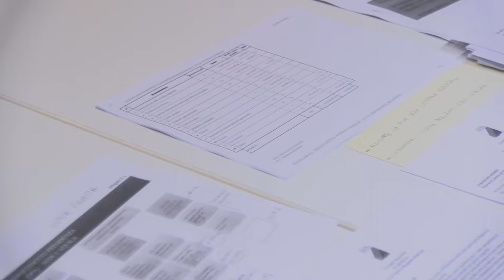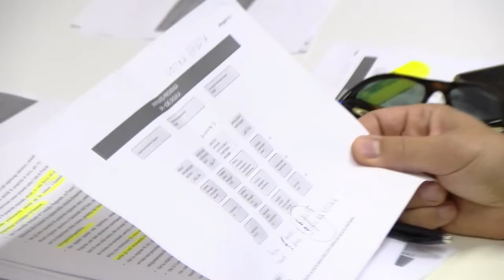Pietrrucci (PD) contesta la scelta della sede unica di Regione Abruzzo a Pescara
Il consigliere regionale PD, Pierpaolo Pietrucci, in una conferenza stampa tenuta questa mattina all'Aquil, prende posizione sulla volontà della Giunta di prevedere l'accorpamento delle sedi regionali della città di Pescara in una nuova struttura da realizzare all'interno della cosiddetta area di risulta della vecchia stazione ferroviaria.